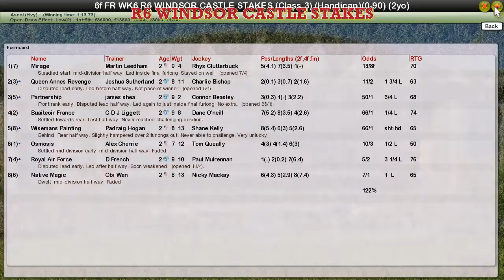FR WK6 R6 WINDSOR CASTLE STAKES